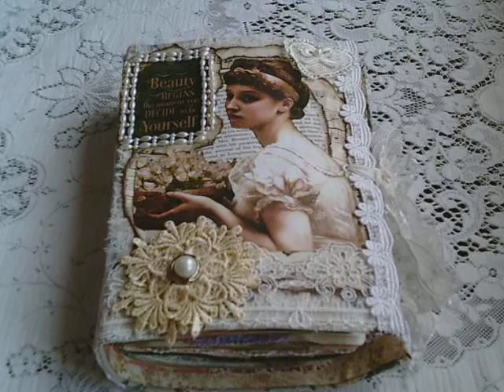Give Away Winner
Thank you for entering my first give-away!  Many congratulations to the winner.